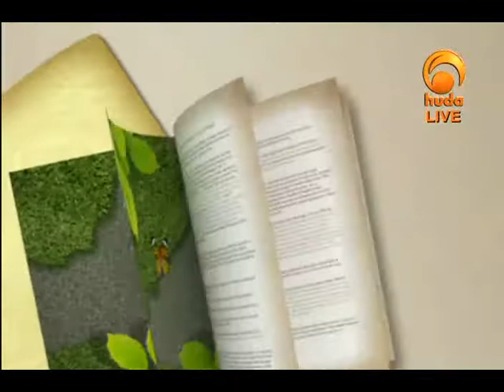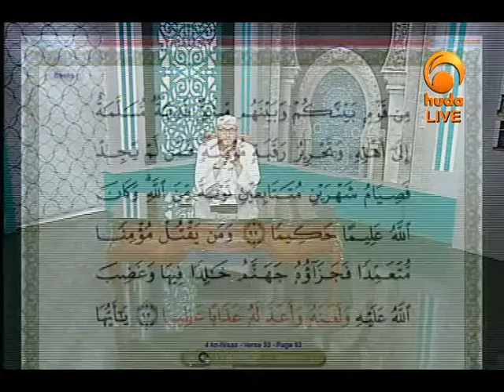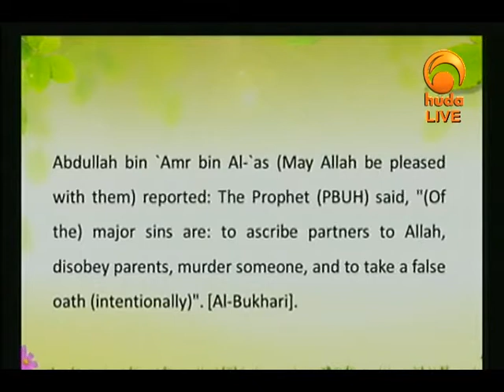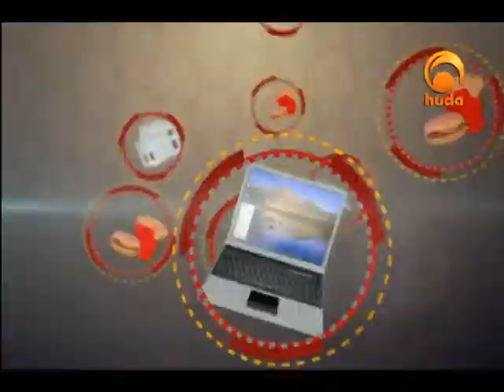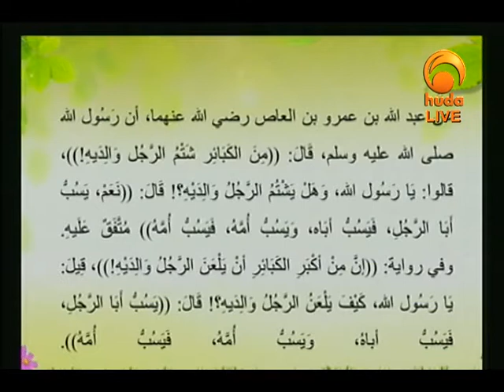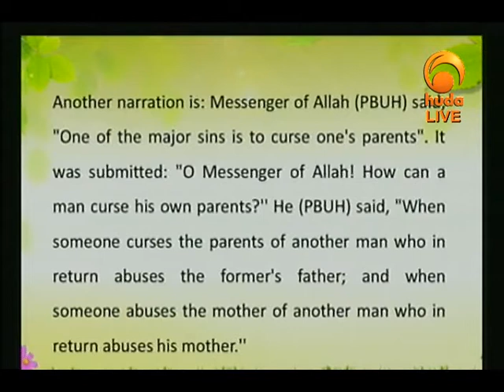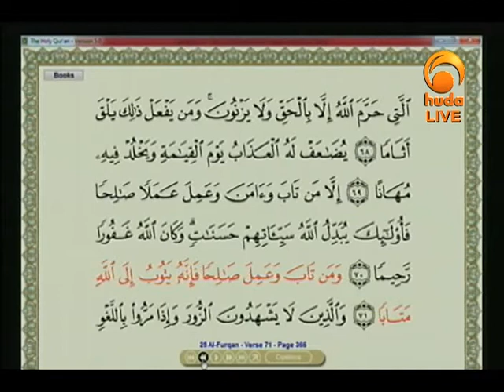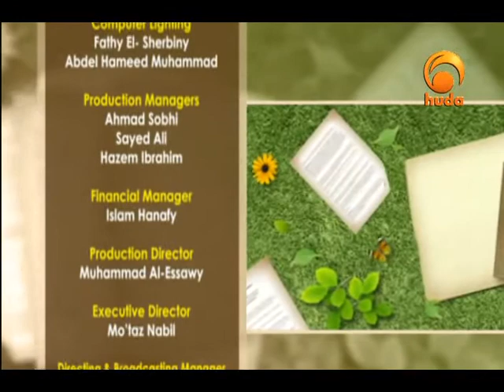Gardens of the Pious (174)